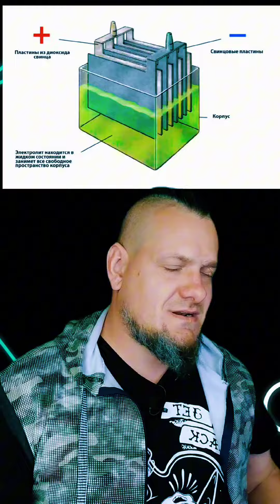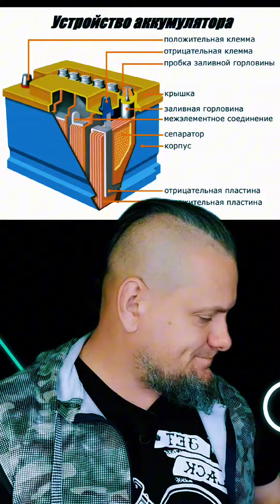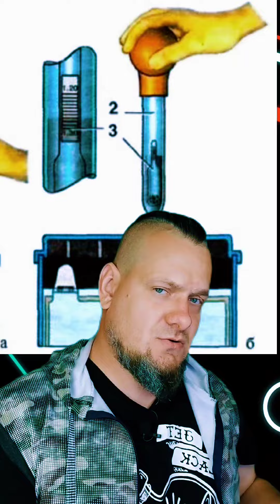Небезопасно ! но если аккуратно)